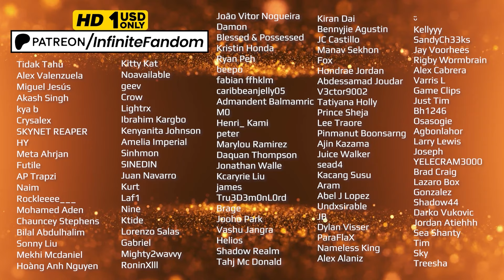"The Retired Granny's Determination" [Naruto Shippuden Ep. 12 Reaction Mashup]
Live Action Reaction Mashup Channel 👉🏻▶️ Whatch it in HD (No watermarks)